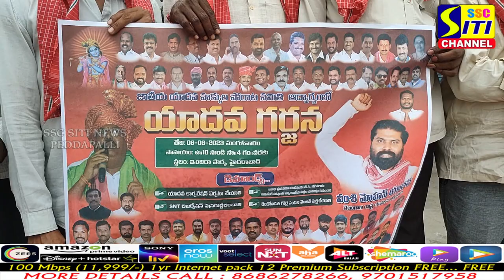రాజకీయ పార్టీలు యాదవులను ఓటు బ్యాంకుగా వాడుకుంటున్నారు..